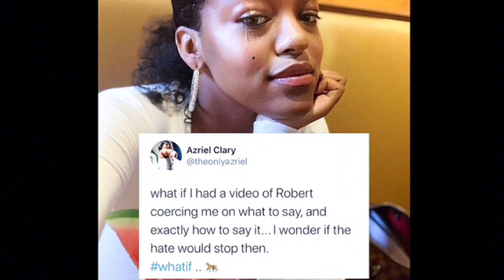AZRIEL CLEARY’s House & Car Engulfed